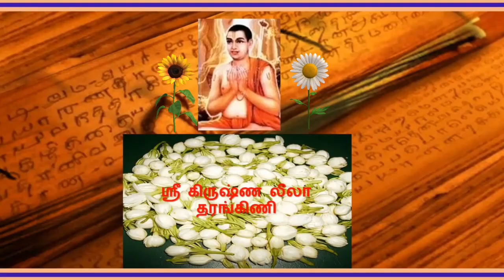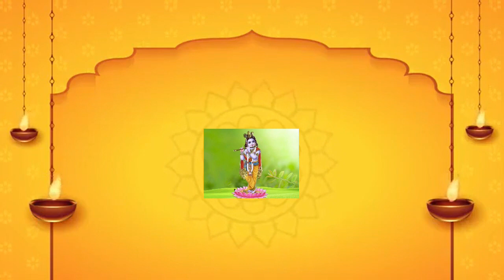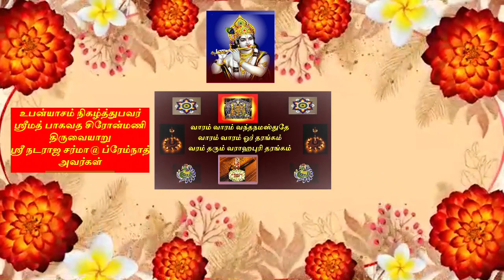PAHI PAHI JAGAN MOHANA - THARANGAM 04 – GITAM 35 – பாஹி பாஹி ஜகன் மோஹன - தரங்கம் 04 – கீதம் 35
This channel give all information about Sri Krishna Leela Tharangam composed and recited by Sri Sri Sri Narayana Theertha Swamigal at Varagur Village, Dist. : Thanjavur, T.N

“Pahi Pahi Jagan Mohana Krishna” is one of the most heart-warming hymns in Sri Krishna Leela standards.

In this Gitam, Sri Sri Sri Narayana Theertha Swamigal has wonderfully graced the Supreme Lord Sri Krishna with four namas.  Although Sri Krishna was living in Gokula as an Avatara Purusha, the Gopas were living with him without knowing the fact that Lord Krishna was an Avatara Purusha. If we observe what Sri Sri Sri Narayana Theertha Swamigal has sung in this Tarangam Gitam, we can understand that Kunti Devi, the mother of the Pandavas, realized that Sri Krishna is the Supreme Lord and said that to Sri Krishna, describing that ordinary devotees like me cannot understand and realise the true nature of Sri Krishna. Similarly, in Srimad Bhagavatam "Bhishma Duti" Sri Bhishma Pitamahar disclosed the fact to Dharmaputra  that Sri Krishna is nothing but Parama Purashan at the moment of leaving his body.

We can realize that Sri Sri Sri Narayana Theertha Swamigal has developed many stuthis in Sri Krishna Leela Tharangini in the same way Sri Sugar had mentioned many stuthis in Srimad Bhagavatam.

As per the direction of Lord Sri Krishna, Sri Sri Sri Narayana Theertha Swamigal composed all the Taranga Gitas based on Srimad Bhagavatam - Dashamskandam and mentioned that the basic element of air is essential for all living beings for which the Devatha is Vasu Bhagawan and the same Vayu Bhagawan is nothing but Sri Krishna who is present in all human beings.

SARVAM KRISHNARPANAMASTU.

ஶ்ரீ கிருஷ்ண லீலா தரங்கங்களில் “பாஹி பாஹி ஜகன் மோஹன கிருஷ்ணா” என்ற கீதம் அனுபவித்து கேட்கவேண்டிய ரம்யமான இதயத்திற்கு இதமான ஒன்றாகும்.

இந்த கீதத்தில் ஶ்ரீ ஶ்ரீ ஶ்ரீ நாராயண தீர்த்த ஸ்வாமிகள் பரம புருஷனான ஶ்ரீ கிருஷ்ணனை நான்கு நாமாக்களால் அற்புதமாக வருணித்துள்ளார்.  மேலும் ஶ்ரீ கிருஷ்ணன் அவதார புருஷனாக கோகுலத்தில் வசித்துவந்த போதிலும் கோபர்கள் ஶ்ரீ கிருஷ்ண பகவானை அவதார புருஷன் என்பதை அறியமுடியாதவர்களாகவே அவனுடன் வசித்து வந்தனர்.  இந்த தரங்க கீதத்தில் ஶ்ரீ ஶ்ரீ ஶ்ரீ நாராயண தீர்த்த ஸ்வாமிகள் வருணித்து பாடியுள்ளதை கவனித்தோமேயானால் பாண்டவர்களின் தாயான குந்தி தேவி ஶ்ரீ கிருஷ்ணரை பரம புருஷன் என்பதை உணர்ந்து ஶ்ரீ கிருஷ்ணனிடமே அதனைக் கூறி ஶ்ரீ கிருஷ்ணனின் உண்மையான ஸ்வரூபத்தை என்னை போன்ற சாதாரண பக்தர்கள் அறிய முடியாது என்பதை கூறுவது உணரமுடியும்.  இதே போன்று ஶ்ரீமத் பாகவதம் “பீஷ்ம துதியில்” பீஷ்ம பிதாமஹர் தர்மபுத்திரருக்கு தான் தனது உடலை பிரியும் தருணத்தில் கூறுவதும் குறிப்பிடதக்கது.

ஶ்ரீமத் பாகவதத்தில் ஶ்ரீ சுகர் பல ஸ்துதிகளை குறிப்பிட்டுள்ளது போன்று ஶ்ரீ கிருஷ்ண லீலா தரங்கங்களில் ஶ்ரீ ஶ்ரீ ஶ்ரீ நாராயண தீர்த்த ஸ்வாமிகள் பல ஸ்துதிகளை குறிப்பிட்டுள்ளார் என்பதை நாம் உணரலாம்.

ஶ்ரீ கிருஷ்ண பகவான் அருளியவாறு அனைத்து தரங்க கீதங்களையும் ஶ்ரீமத் பாகவதம் தசமஸ்கந்தத்தை அடிப்படையாக வைத்து ஶ்ரீ கிருஷ்ண லீலா தரங்கம் இயற்றி இந்த தரங்க கத்தில் அனைத்து உயிர் வாழ் ஜீவன்களுக்கும் வாழ்வதற்கு அத்யாவசியமான காற்றிற்கு தேவதையாக விளங்கும் வாயு பகவானாக விளங்குகிறார் என்பதை அழகாக கூறியிருப்பதை உணர்ந்து ஶ்ரீ கிருஷ்ண பகவானை நாம அனுதினமும் பரம பக்தியுடன் துதிப்போமாக.

ஸர்வம் கிருஷ்ணார்பணமஸ்து.